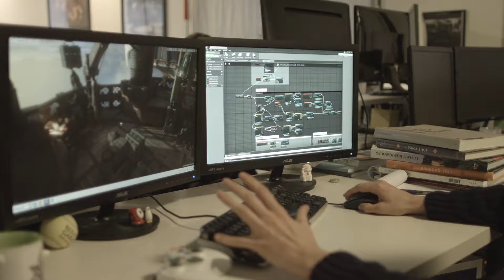Styx: Shards of Darkness - Making of a Goblin Trailer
Cyanide Studio, developers of Styx: Shards of Darkness, today share in video how they envisioned and gave life, personality and soul to the main lead of their game, the witty goblin Styx.

More ambitious than its predecessor in every department, Shards of Darkness takes our nimble thief out of the shadows of Akenash and into a bigger world with more skills, a greater bestiary, and more intricate, vertical level design. Shards of Darkness benefits from a larger production and better realization, with a story supplemented by cutscenes in which Styx expresses his trademark wit and snark - get a sneak peek at his sarcastic, fourth wall breaking humor in this video!

You’ll learn why Styx is not the kind of character you're used to playing, and how his wits outweigh his weaknesses. As a goblin, direct confrontation is the best way to kick the bucket, so you’ll have to study your environment to find the best approach and tools to overcome your enemies.

Discover how this “ugly little green character” adapts to your playstyle, as “you can be the guy that goes in and out through the level getting every item, or the sneaky one who never raises any alarm.” Take advantage of Styx’s acrobatic prowess and rain down from above, or use your tools and abilities to totally avoid detection – it’s entirely up to you. No matter how you play, he’ll be there for the entire journey, criticizing not only the player, but his creators too!

Styx: Shards of Darkness comes March 14th, 2017 to PlayStation 4, Xbox One, and PC! You can preorder the game now on STEAM to get exclusive access to the Akenash set, donning the outfit and dagger from Styx's first adventure.